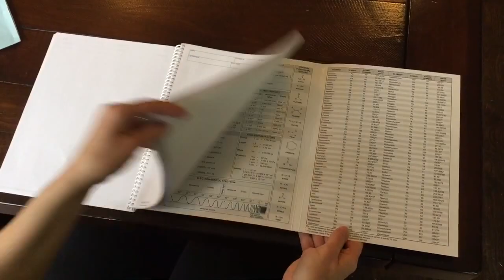Barbakam Carbonless Lab Notebook 50 page (spiral bound, copy page perforated)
Barbakam publishes carbonless lab notebooks. Our notebooks are used in chemistry classes in high schools, colleges and universities. The primary feature of our lab notebook is the self-copying pages - the original record creates an instant copy on the page underneath while writing, without placing a carbon sheet in between the pages. Students tear out the copy page and hand it to the teacher while keeping the original record in their notebook. Teachers collect only the copy pages rather than the entire heavy notebook from each student. There is a wealth of scientific reference information on the covers of the notebooks. This notebook has a perforation on the copy page so only the copy page can be torn out.  We also have the same type of notebook with a perforation on the original page so the original instead of copy can be torn out.